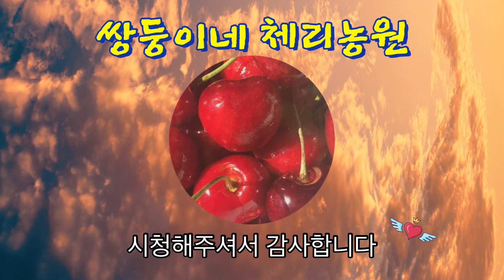체리나무 영농일지(홍등)